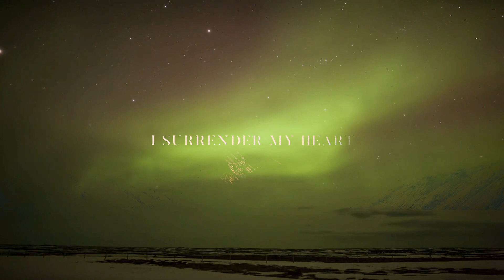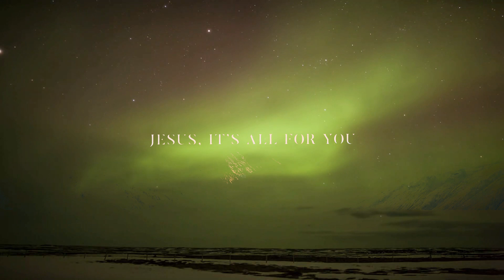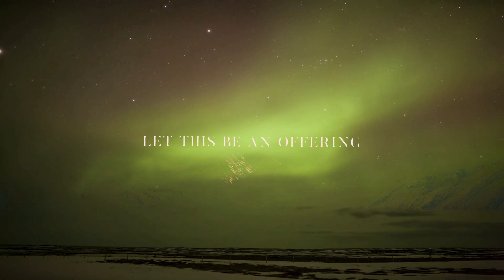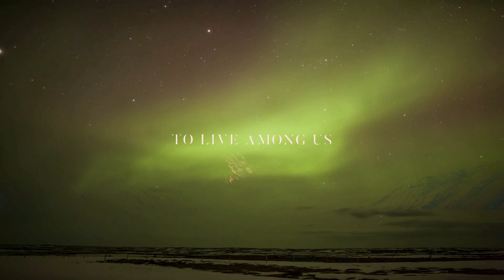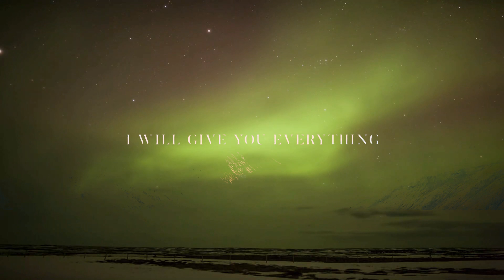Make Room - Covenant Worship (Lyrics) | 30 Min (Letra/Lyrics)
Make Room - Covenant Worship (Lyrics)

// 2020 has arrived. Enjoy this first upload of the new year!
"WE MAKE ROOM FOR YOU LORD, WE WELCOME YOU"

▸latest upload

ｓｕｐｐｏｒｔ ｕｓ

» Make Room

Make Room
VERSE
TO EARTH FROM HEAVEN
 CAME OUR REDEMPTION
OUT OF THE DARKNESS
 ILLUMINATION
SO FREELY GIVEN
THIS CHILD OF PROMISE
HUMBLY DESCENDED
 TO LIVE AMONG US

CHORUS
MORE OF YOU, JESUS
YOUR PRESENCE
WE MAKE ROOM FOR YOU
LORD, WE WELCOME YOU
WITH ADORATION
OUR WORSHIP
JESUS, IT’S ALL FOR YOU
SINGING ALLELUIA

VERSE 2
FOR YOU SO LOVED THE WORLD
THAT YOU WOULD GIVE YOUR LIFE
TO MAKE A WAY FOR US
YOU PAID THE HIGHEST PRICE
NO GIFT IS GREATER,
NO LOVE IS STRONGER
CHORUS 2
YOUR PRESENCE
WITH ADORATION
OUR WORSHIP
SINGING ALLELUIA, ALLELUIA

BRIDGE
LET THIS BE AN OFFERING
LET IT BE THE SWEETEST SONG TO YOU
I WILL GIVE YOU EVERYTHING
I SURRENDER MY HEART(3 TIMES)

CHORUS 3
YOUR PRESENCE
WITH ADORATION
OUR WORSHIP JESUS,
IT’S ALL FOR YOU
SINGING ALLELUIA